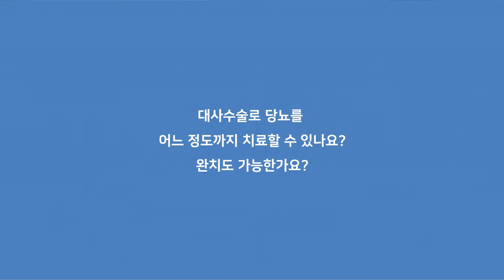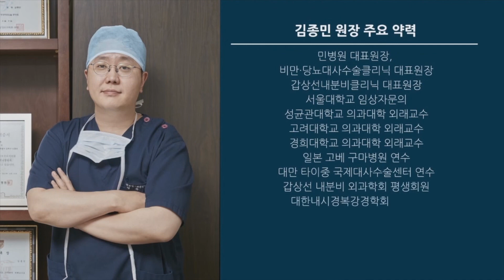당뇨수술로 당뇨완치까지 가능한가?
대사수술의 당뇨 치료 목표는 어느정도일까요? 환자들이 흔히 얘기하는 당뇨완치는 가능할까요? 만약 완치가 아니라면 어떤 목표를 가지나요? 당뇨환자들이 대사수술에 대해서 가장 궁금해하시는 대사수술의 당뇨 치료 목표에 대해서 당뇨비만 대사수술 아카데미 김종민 원장님(민병원 내분비외과 전문의)이 설명합니다.
◆ 김종민 원장의 당뇨비만 대사수술 환우회 '대당한사람들'에서 당뇨, 고도비만, 대사수술에 대해서 궁금한 모든 것을 질문하세요.
◆ 서울 민병원 24시간 상담 콜센터 : 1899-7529